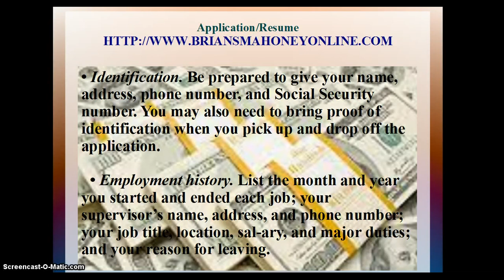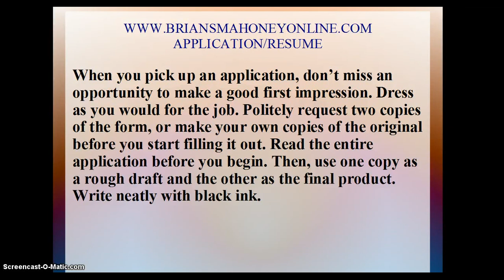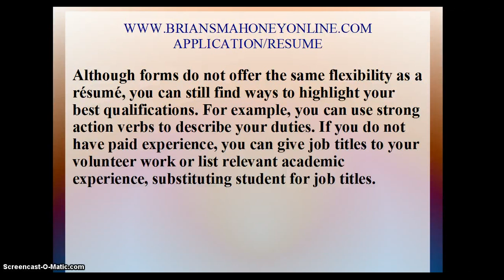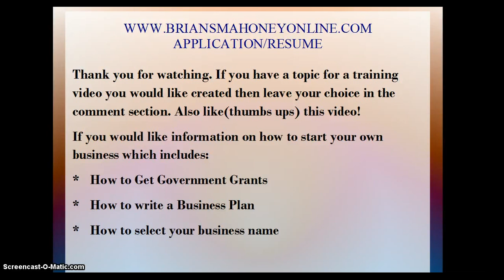Mathematician Resume |Mathematician Salary | Salary Finder | Math Jobs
career Many jobs require jobseekers to complete an application instead of submitting a ré­sumé. But an application is a résumé in disguise: Its purpose is to show your qualifi­cations. Assembling the following information about yourself in advance will make it easier to complete applications:

• Identification. Be prepared to give your name, address, phone number, and Social Security number. You may also need to bring proof of identification when you pick up and drop off the application.

• Employment history. List the month and year you started and ended each job; your supervisor’s name, address, and phone number; your job title, location, sal­ary, and major duties; and your reason for leaving.

• Education and certification. Know the name and city of the school you attended and the year you received your degree and the name, level, and award and renewal dates of certification.

• Special skills. List any special skills you have that are closely related to the job, such as computer applications, or equipment operation.

• References. Provide the names, phone numbers, and addresses of three or four people who have agreed to recommend you.

When you pick up an application, don’t miss an opportunity to make a good first impression. Dress as you would for the job. Politely request two copies of the form, or make your own copies of the original before you start filling it out. Read the entire application before you begin. Then, use one copy as a rough draft and the other as the final product. Write neatly with black ink.

Answer every question on the application. Write “not applicable” or “none” if a question does not apply to you. Some reviewers suggest answering “will discuss in interview” if asked for information that might disqualify you.

Make a copy of your completed application. If you go back for an interview, take this record with you. Having a completed form will also make it easier to fill out the next one.

Although forms do not offer the same flexibility as a résumé, you can still find ways to highlight your best qualifications. For example, you can use strong action verbs to describe your duties. If you do not have paid experience, you can give job titles to your volunteer work or list relevant academic experience, substituting student for job titles.

Computer applications. If you are filling out an application for a computer data­base, you will want to use keywords and simple formatting. Put the most important information first. Include as much information as you can for each question without becoming wordy or repetitive. The more relevant details you provide, the better your chances of using a keyword that matches an employer’s requirements. Before submit­ting the form, copy and paste your answers into a word-processing program so you can check the spelling. skills for resume
skills to put on a resume
references on resume
how long should a resume be
resume action words
resume objective statement
good objective for resume
creative resumes

mathematicians salary 110 4
salary survey 1900
mathematician jobs 880 10 *
salary finder 1900 17
salary ranges 720
salary range 1900
salary guide 1000
average salary in us 14800
civil engineer salary 14800
salary data 880
slary comparisons 320 34
job salaries 3600
mathematics salary 110 19
math jobs 2900 42
jobs for math majors 1900 18
careers in mathematics 880 30 *